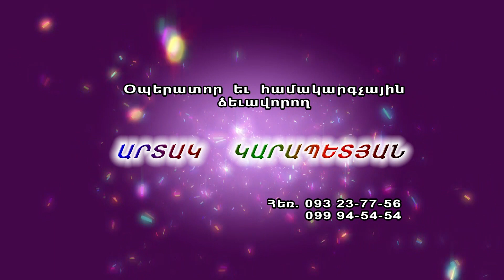Մաթեմատիկան գիտությունների թագուհի...Ներքին Գետաշենի N1 միջն դպրոց...23.01.2020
Nerqin Getashen N1 dproc 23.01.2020